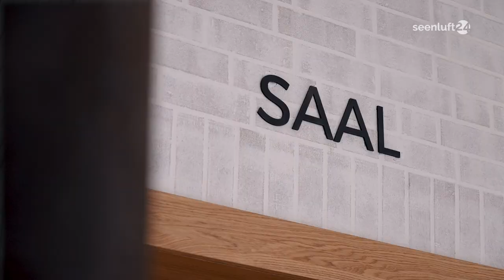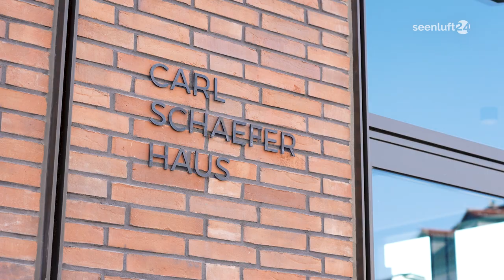Das neue Wahrzeichen der Sängerstadt | Kulturweberei Finsterwalde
In Finsterwalde hat man es schon immer mit der Kultur. Vor allem mit dem Gesang.
Finsterwalde ist die Sängerstadt. Und was braucht so eine Sängerstadt?
Einen kulturellen Mittelpunkt, ein Wahrzeichen, einen Leuchtturm der Kultur.
Seit April gibt es ihn: die Kulturweberei.